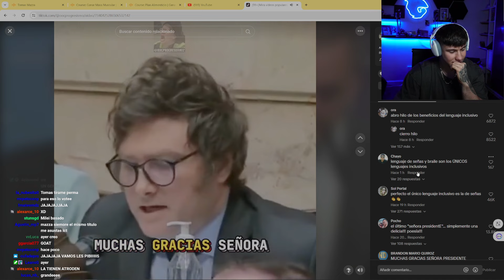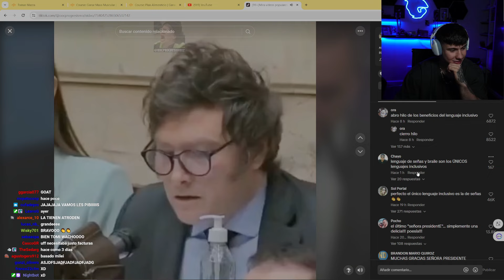AFUERA EL LENGUAJE INCLUSIVO Y TODAS ESAS COSAS QUE NOS ATRASAN COMO HUMANIDAD